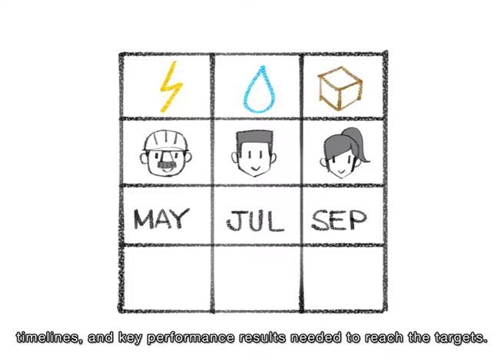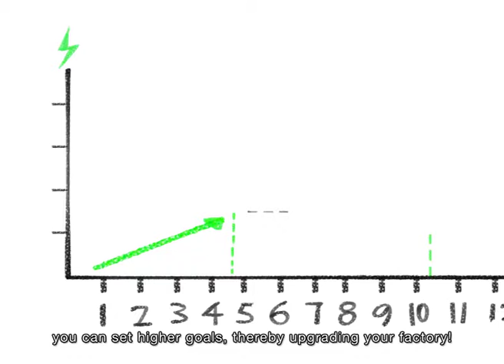फैक्टरी प्रबंधकों के लिए ऊर्जा क्षमता - 4 का 3. योजना, करें, जांच, कार्य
महत्त्वपूर्ण सबक: ऊर्जा संरक्षण दल; योजना, करें, जांच, कार्य; मानक संचालन प्रक्रियाएं